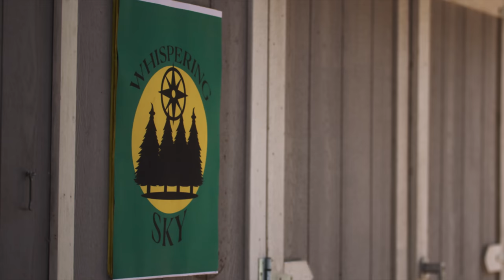CHARMERS | Season 2 | Ep. 7: "Bizzarialand"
Senna finds herself in a strange new world ruled by Zaria and Paris. Back at camp, the rest of the coven finally figures out who the Unseelie is.

0:00 - The Great One
6:15 - Get What You Want
7:29 - Winter is here…

ABOUT CHARMERS
When Senna reunites with her friends for another summer, the coven must navigate friendships, first crushes, and a new more powerful enemy that seeks to exploit their vulnerabilities to undermine their coven.